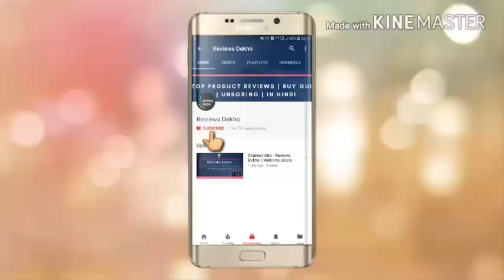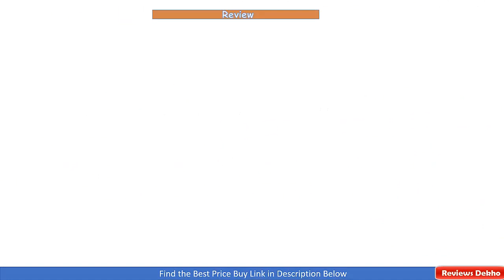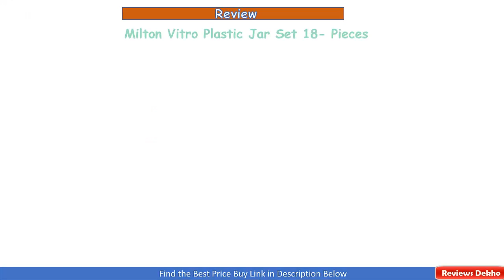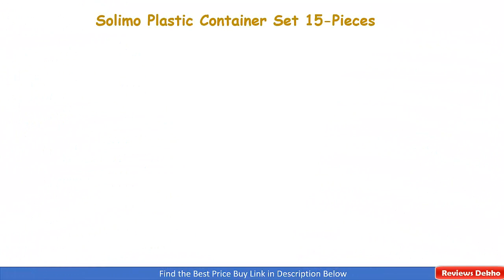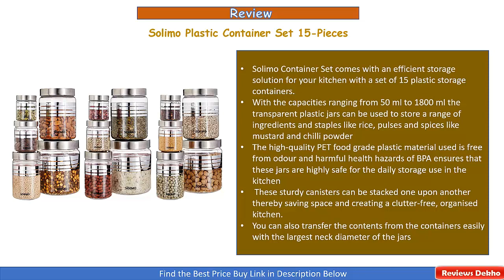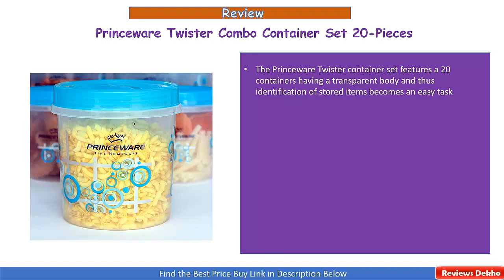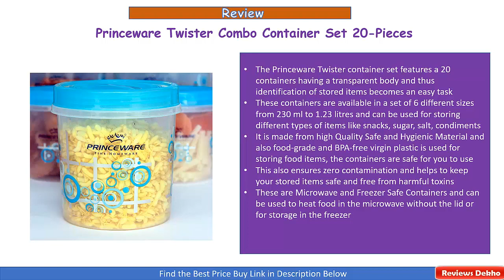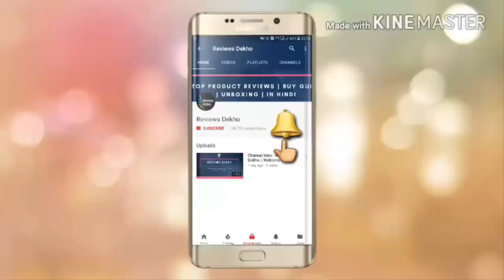Best 5 Kitchen Storage Jars and Containers - Review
In this video we have done review of Top 5 Best Plastic Storage Jars and Containers in India that you can use in your Kitchen.

1. Cello Checkers Plastic PET Canister Set

2. Milton Vitro Plastic Jar Set

3. Solimo Plastic Container Set

4. Princeware Twister Combo Plastic Package Container Set

5. Machak Easy Flow Plastic Kitchen Storage Jars & Container Set

Join our Free Telegram Channel to get Best Deals and Discounts on various Products daily. It will help you to save money while shopping.

Related Topics Covered:

best kitchen storage jars in india
plastic storage jars for kitchen
kitchen storage container set
plastic storage containers